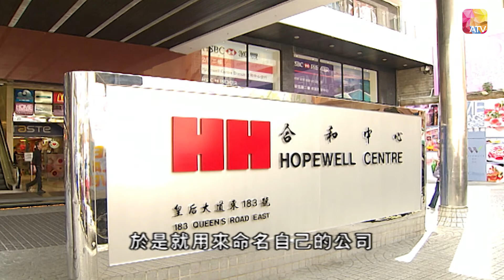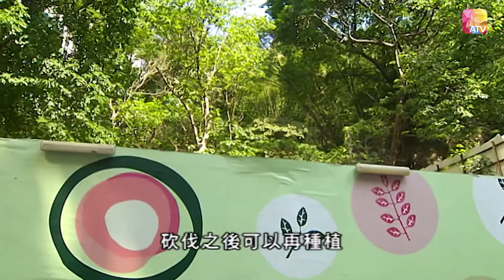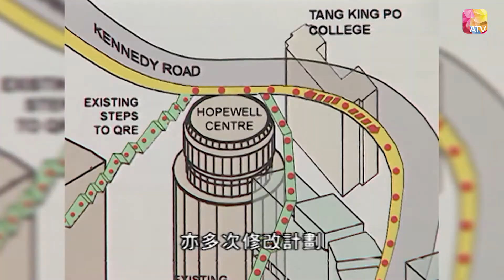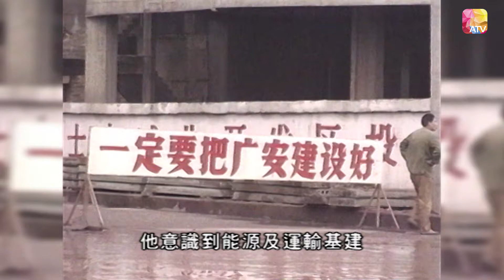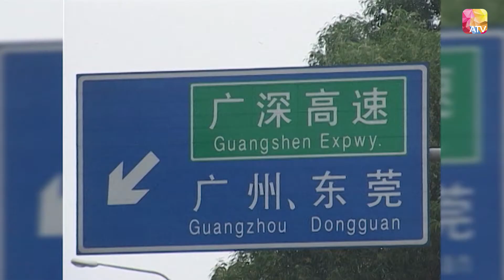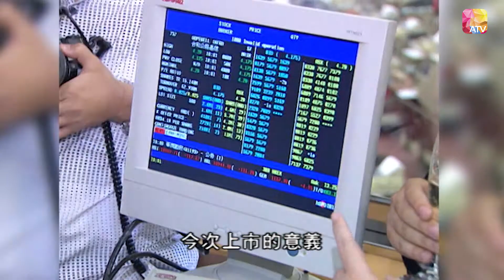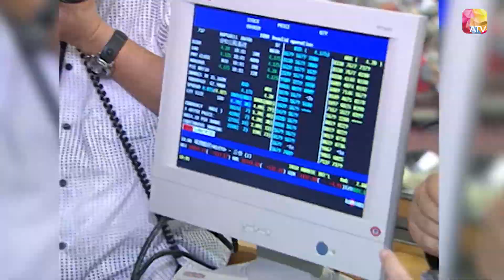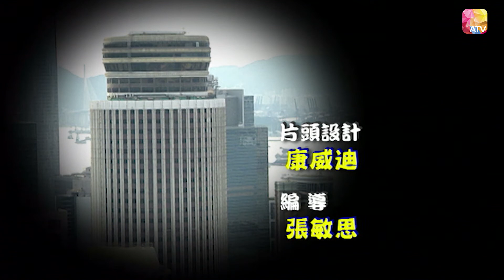胡應湘《香港百人》91 | Hong Kong 100 VIPs | ATV